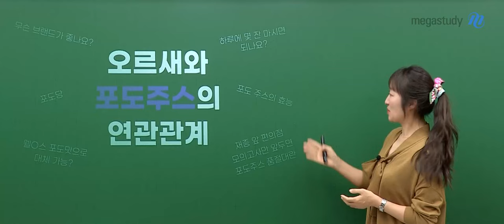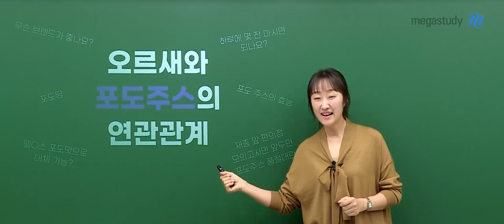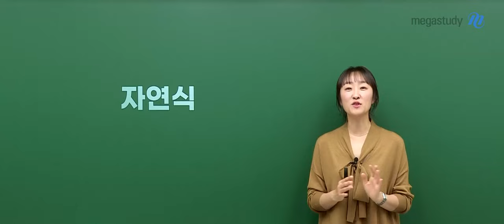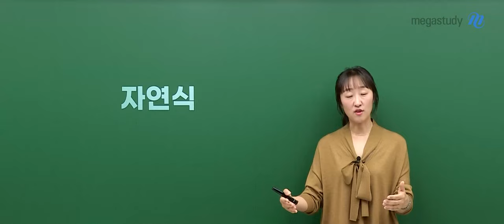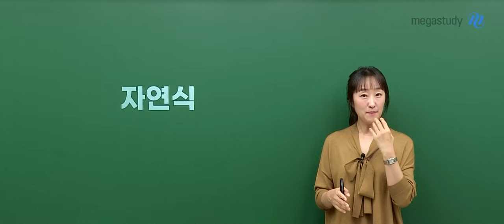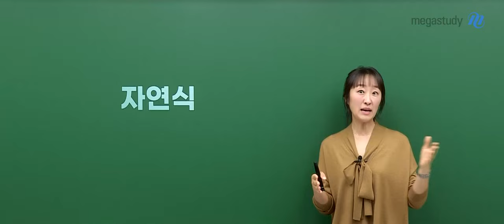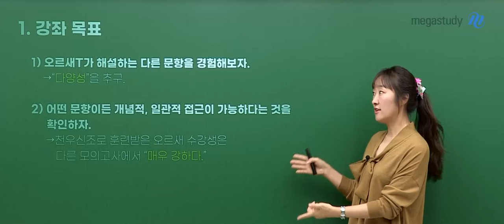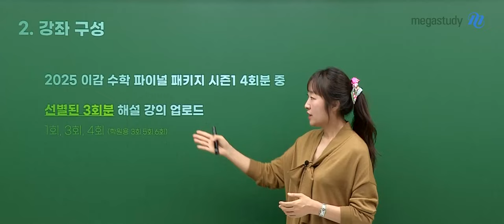[메가스터디] 수학 오르새쌤 - 오르새 도시락 가방 속 음식은? (+ 이감 개강)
여러분들이 많이 궁금해하는
오르새 선생님과 포도주스의 연관관계!

선생님은 어떤 걸 먹으면서 컨디션 관리를 하는지 모두 얘기해 줄게요!

📢 2025 이감 모의고사가 개강 되었습니다!

✅강좌 목표
오르새 선생님이 해설하는 다른 문항을 경험
어떤 문항이든 개념적, 일관적 접근이 가능하다는 것을 확인

✅강좌 구성
총 4회분 중 선별된 3회분 해설 강의 업로드

✅강의 일정
8/27 개강, 9/3 예정